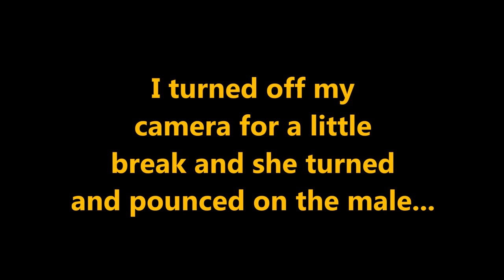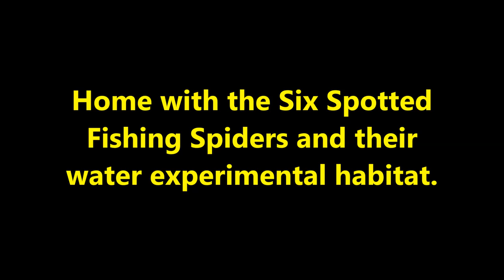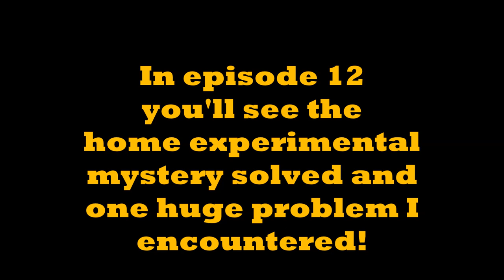Wonderful World of Fishing Spiders - Episode 11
This episode 11 covers a trip to the pond to learn about the mating behaviors of the Six Spotted Fishing spider (Dolomedes triton), as well as a few more of it's unique characteristics. Following the mating game I set out to capture a male and female Fishing spider and take them home for an aquatic  experiment to discover their underwater life.